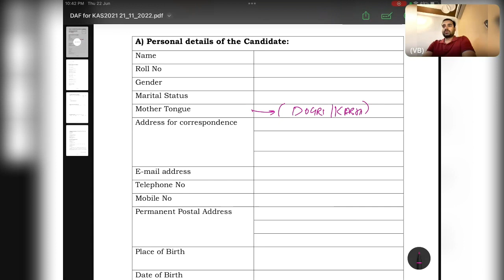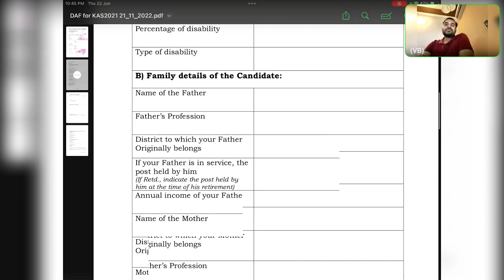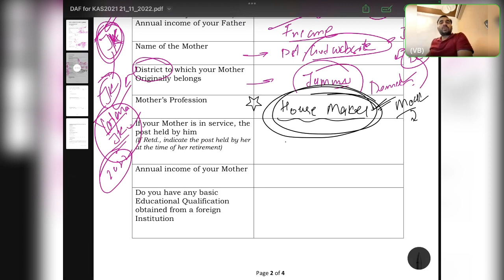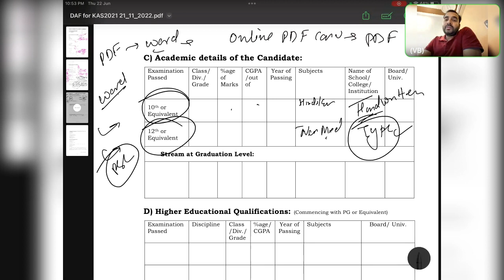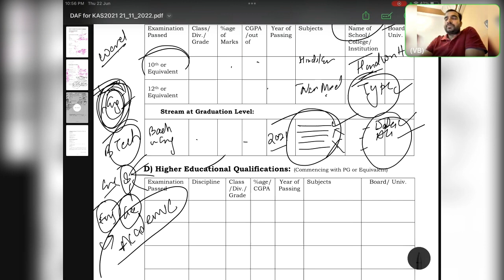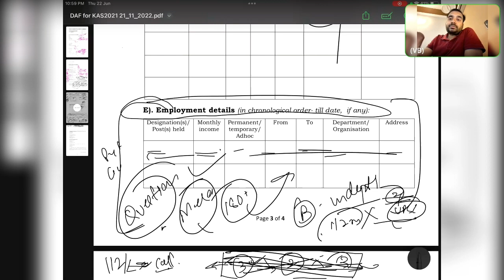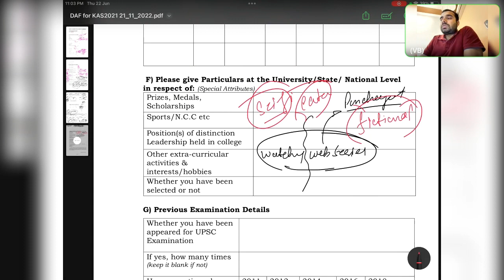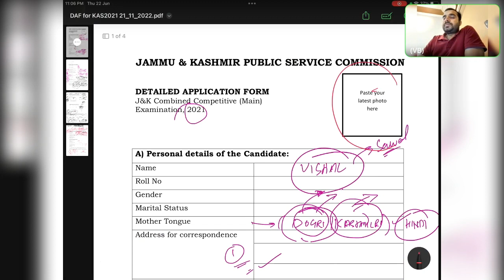HOW TO SCORE 183+ in JKAS INTERVIEW | DAF GUIDANCE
DAF Guidance